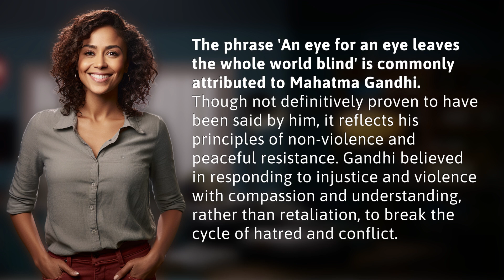Who originally said, 'An eye for an eye leaves the whole world blind'?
Uncovering the Origin of 'An Eye for an Eye' 👉 Origin of Phrase 👉 Explore the attribution of the powerful quote 'An eye for an eye leaves the whole world blind' to Mahatma Gandhi and how it embodies his philosophy of non-violence and compassion.

Laura S. Harris (2024, June 25.) Who originally said, 'An eye for an eye leaves the whole world blind'?
    🌐 AskAbout.video